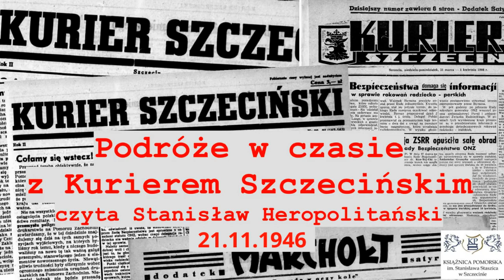Podróże w czasie z Kurierem Szczecińskim. Czyta Stanisław Heropolitański. 21.11.1946 r.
Fragment "Kuriera Szczecińskiego" z 21 listopada 1946 roku czytany przez doświadczonego lektora i dziennikarza Stanisława Heropolitańskiego.